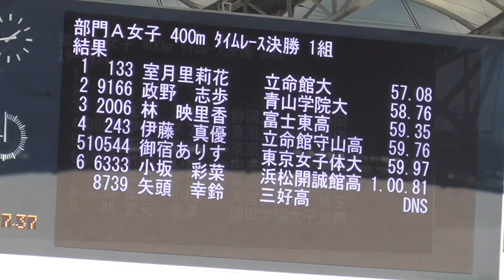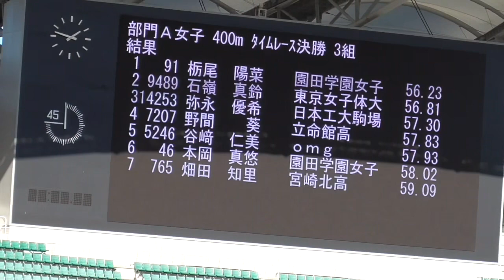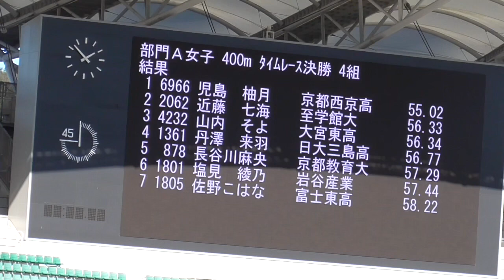部門A女子400m 決勝 エコパトラックゲームズ2022